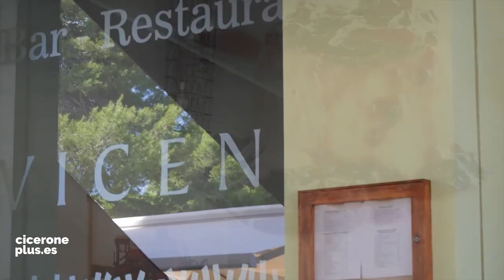Escapada a Valencia: Playa de El Saler y Parque Natural de la Albufera de Valencia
No es muy conocido, que en España, no solo en verano sino también en otoño o en primavera, e incluso en algunos días de invierno, podemos disfrutar de un buen día de playa, comer una típica paella con vino de la tierra al aire libre, dar un paseo en una barca tradicional por una inmensa laguna y disfrutar al mismo tiempo de un espectacular atardecer.

Unos de estos lugares privilegiados en España son la playa del Saler y el Parque Natural de la Albufera de Valencia, situado a menos de 10 km de la ciudad de Valencia.

Valencia es un destino perfecto para una escapada romántica o para una escapada familiar de fin de semana desde Madrid u otras ciudades del centro de España.

El vídeo se ha grabado a principios del otoño 2015 en el Saler y en el Parque Natural de la Albufera de Valencia. Agradecemos la excelente atención que hemos recibido tanto del Restaurante Arrocería Vicent de El Saler (Avenida de los Pinares, 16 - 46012 EL SALER - VALENCIA) con teléfono de reservas 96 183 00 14 como de la empresa de "Paseos en Barca El Mirador" (Mirador Gola del Pujol - CV500 km 9 - VALENCIA) y teléfono de reservas 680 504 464.